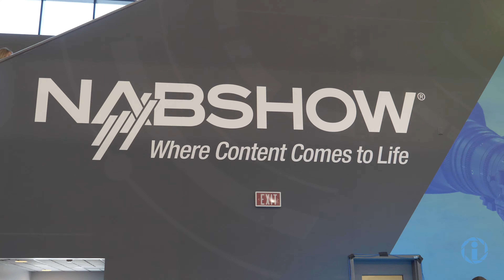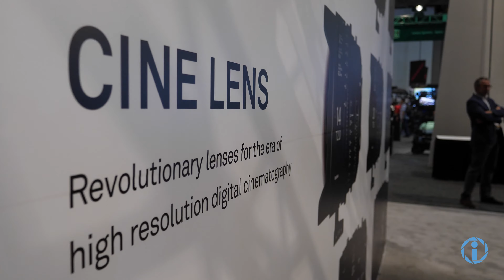Image One @ National Association of Broadcasters in Las Vegas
Here are some highlights of the NAB convention in Las Vegas with Image One!